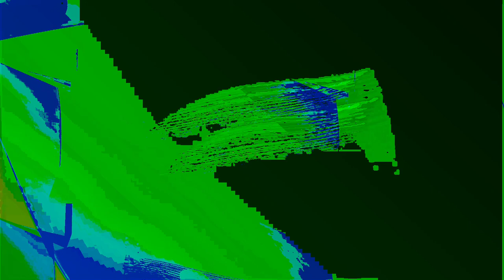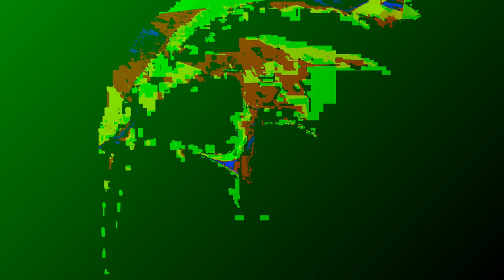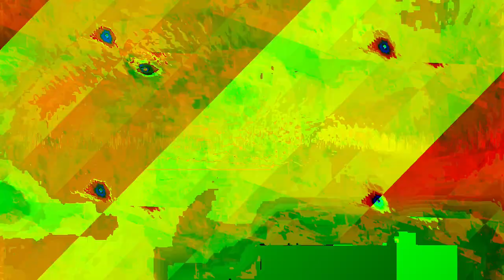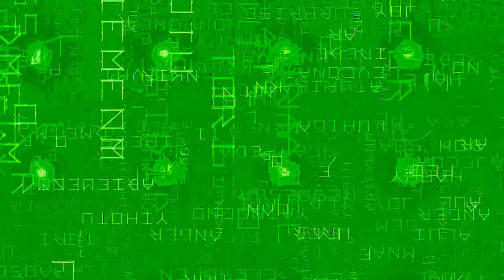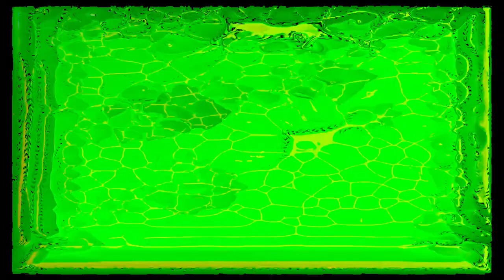[EPILEPSY WARNING] Movie 24 01 07 16h40m08s